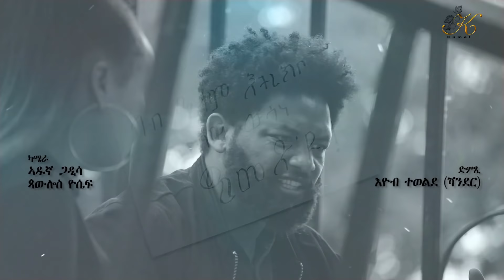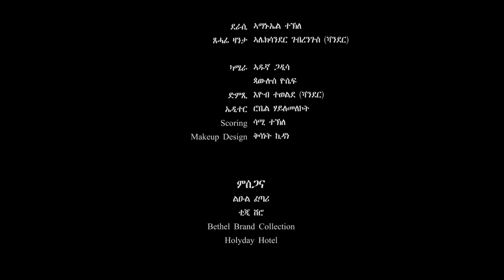Kumel Media - Maryana Part 2 -New Eritrean movie 2020 ( ማርያና 2ይ ክፋል ብ ኣማኑኤል ተኽለ )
Kumel Media is providing you the best New Eritrean Movie 2020 Maryana - by Amanuel Tekle (ማርያና 2ይ ክፋል ብ ኣማኑኤል ተኽለ).

notifications to stay updated with all new uploads🔔.Thank You!!!

Kumel Media Entertainment Chanel is always provide "New Eritrean Movie", "New Eritrean film", "New Eritrean Drama", "New Eritrean comedy", "New Eritrean music" and interviews.

All Eritrean movie, Eritrean comedy ,  Eritrean music, Eritrean film are shared here.